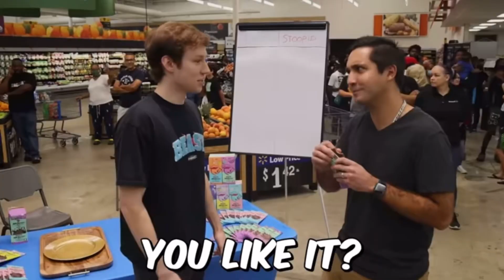Mr. Beast Launches His Feastables Chocolate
Mr. Beast launches his own chocolate bars and are they good well…
I have some guests on the video to try out his chocolate bars Special things to all of them￼.